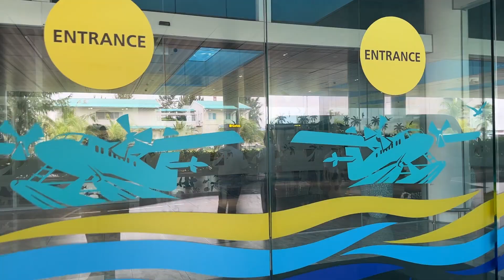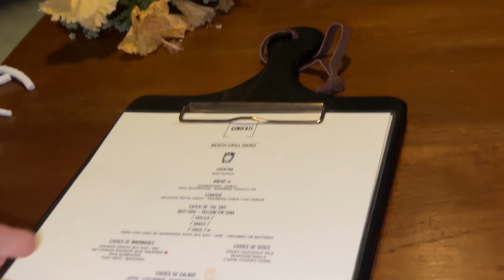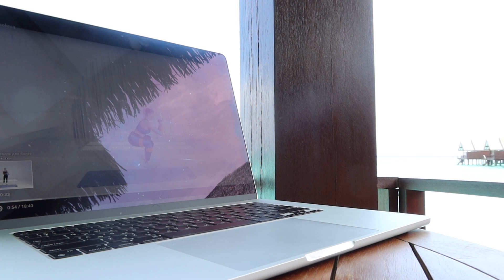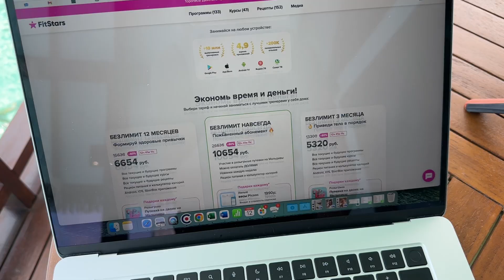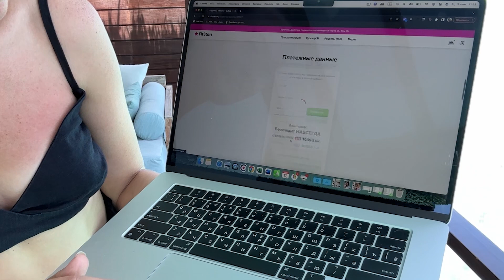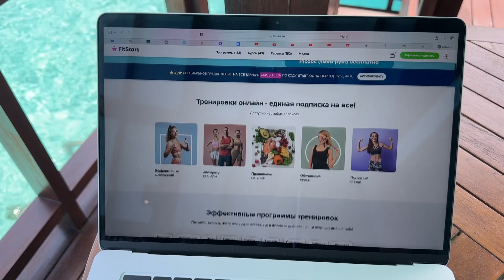МАЛЬДИВЫ VLOG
Я решила взять вас с собой в отпуск на Мальдивы и поделиться невероятной красотой природы😍 Расскажу, почему решили выбрать именно их и поделюсь своим мнением о путешествиях в места, где мы еще не бывали. Надеюсь мое видео вдохновит вас на что-то прекрасное. И желаю вам самых чудесных и необычных путешествий!

Мы были в отеле Heritance Aarah.

Жемчужное колье – осенняя лимитка, которая скоро поступит в продажу.

Реклама. ООО "Парсек" erid: LatgBXatW

Мой магазин Занимаюсь ювелирными украшениями, одеждой и товарами для дома❤️

Для IHERB - CWH803
4Fresh - FMA802
OZON - OZONIMA2K (*действует для новых пользователей через приложение)

* Покупая по моим ссылкам вы помогаете Каналу развиваться без рекламы

A.L. ♥